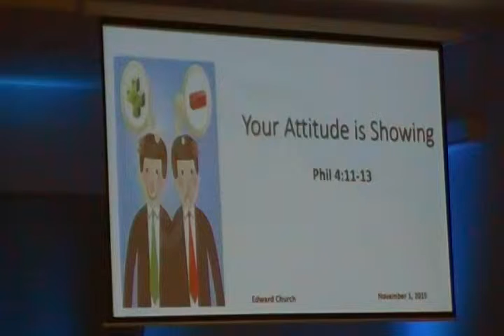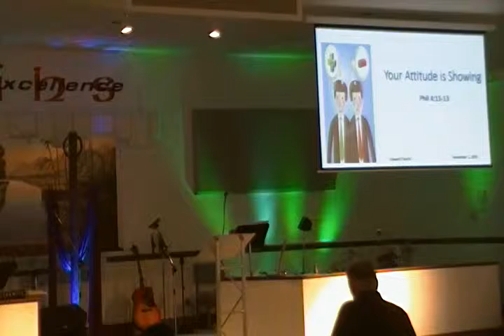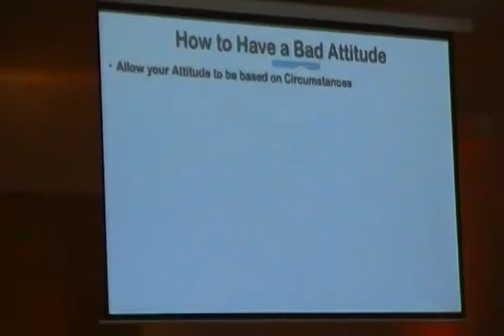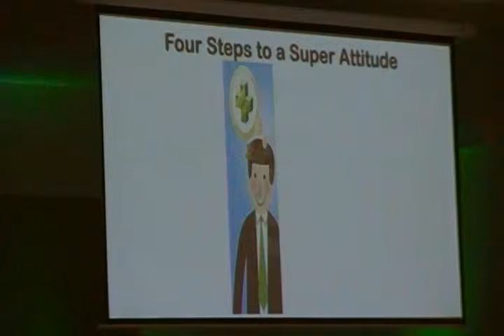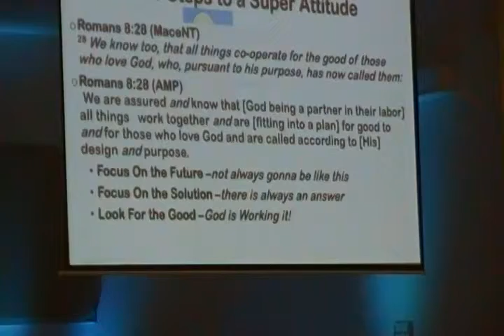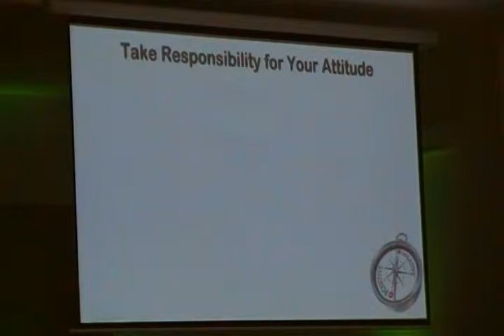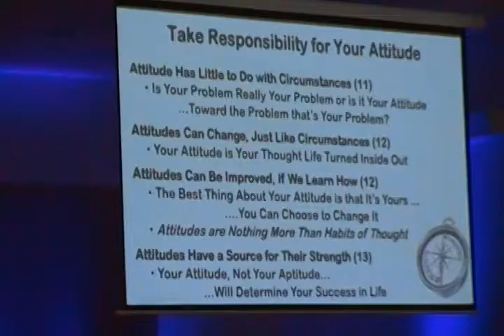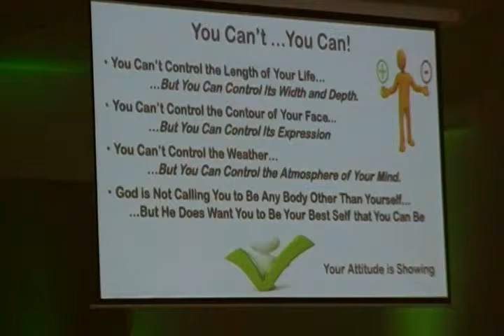Your Attitude is Showing am 1 Nov 2015